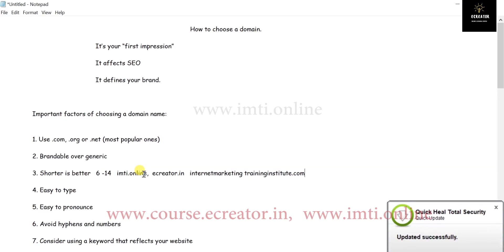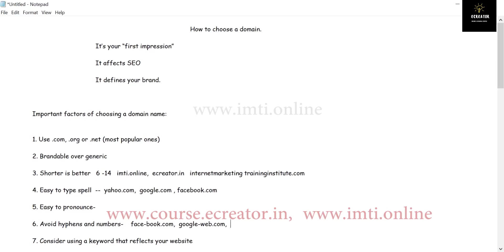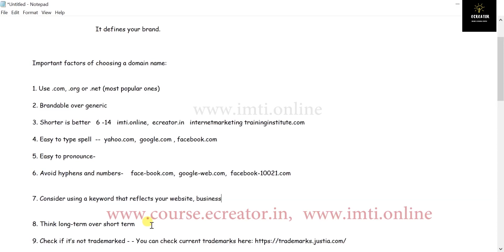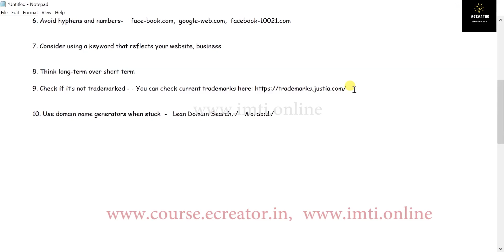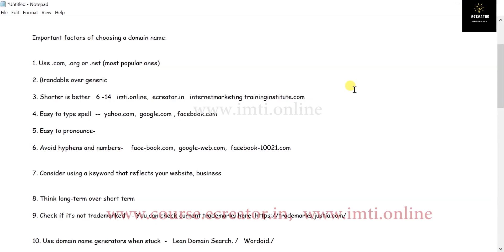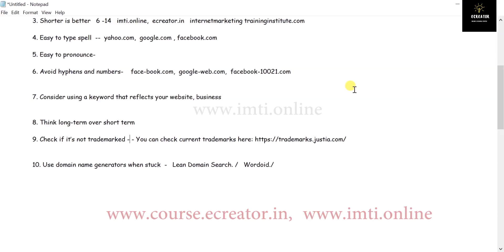How to Choose Domain Name | Top Level Domain Name | Lesson 7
Hello Friends - In this video you will learn about how to choose the right domain for your business, blog or e-commerce. Choose the best domain that is the right fit for your business or personal blog. Digital Business Channel Will Help You to Grow your business and easily understand the basics of Digital Marketing and its fundamental. In this channel we will make videos on all digital marketing strategies and  cover all the topics will help to grow yourself in this digital world.

Thanks
Digital Business